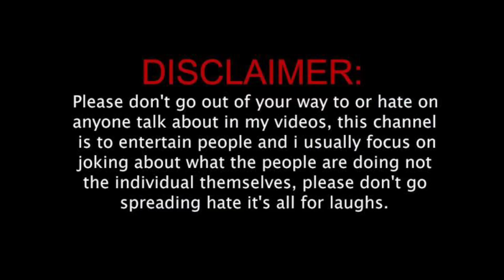Ronaldo removes coca cola [ le Indians ]